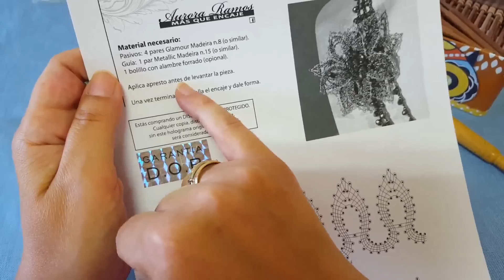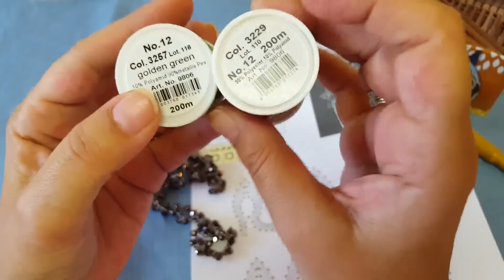Colgante de Aurora Ramos nº2,materiales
Colgante de Aurora de Ramos nº2,materiales